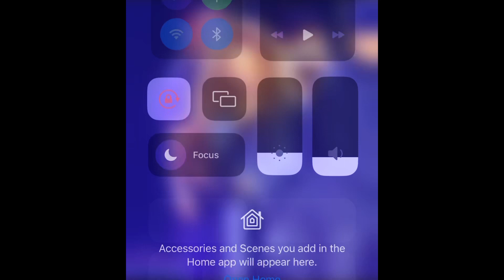Babes Wodumo nearly fell off stage at the MetroFM awards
Is Babes Wodumo okay?